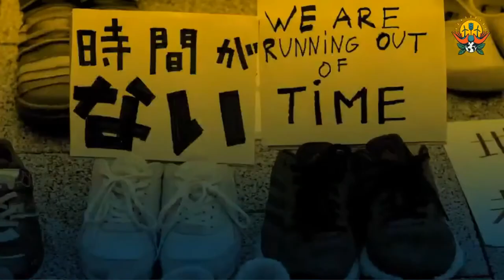Panel: Recuperación Justa para Todos y Todas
La pandemia ha puesto de manifiesto las profundas desigualdades de nuestro sistema económico actual, así como abierto un camino para dejarlas atrás. Tenemos que unirnos y luchar por un mundo que priorice a las personas antes que los beneficios económicos. Es el momento de pasar la página de las prácticas dañinas que destruyen nuestro clima y el mundo vivo que nos rodea